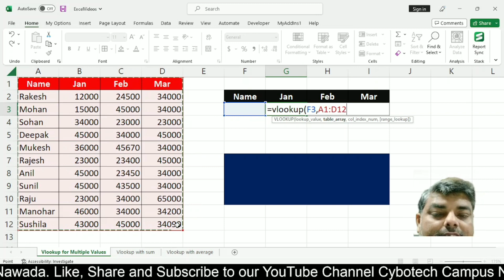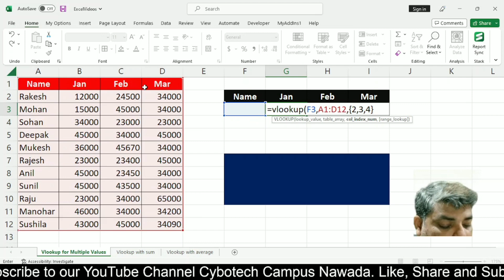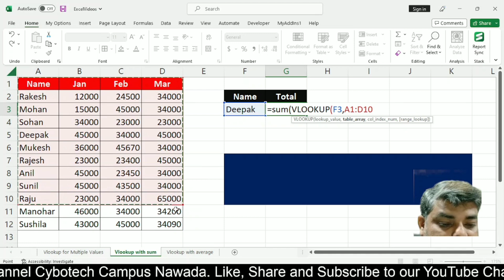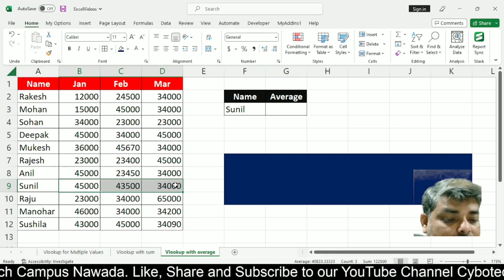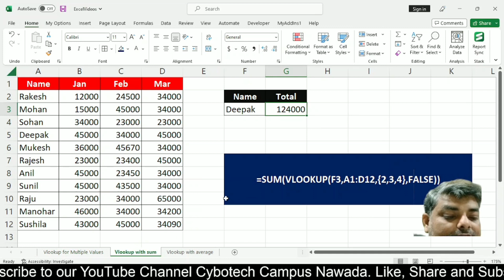Master Excel in 2024 with Sum and Average Functions!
Learn how to master Excel in 2024 with sum and average functions! This video will show you how to use these essential Excel functions to streamline your data analysis and calculations.
Whether you're a beginner or an experienced user, these tips will help you excel in Excel!
Learn how to use Excel Vlookup with Sum and Average functions in this tutorial. Master these essential Excel functions for data analysis and reporting!
Hi,
Here is the video to explain the most important excel functions which are Vlookup, Sum, Average, count, Min, Max etc. to generate Amazing Excel Formula with the combination of Excel Vlookup+ Excel Sum, Excel Vlookup+ Excel Average, Excel Vlookup+ Excel Count, Excel Vlookup+ Excel Max, Excel Vlookup+ Excel Min etc.
It will cover following-
1. Excel Vlookup Function and Formula
2. Excel Vlookup with Sum Functions to create Amazing Formula
3. Excel Vlookup with Average Functions to create Amazing Formula
4. Excel Vlookup with Count Functions to create Amazing Formula
5. Excel Vlookup with Max Functions to create Amazing Formula
6. Excel Vlookup with min Functions to create Amazing Formula
7. Excel Vlookup with Sum and Average Functions
8. Master Excel in 2024 with Sum and Average Functions
9. Master Excel in 2024 with Sum, Min, Max, Count and Average Functions